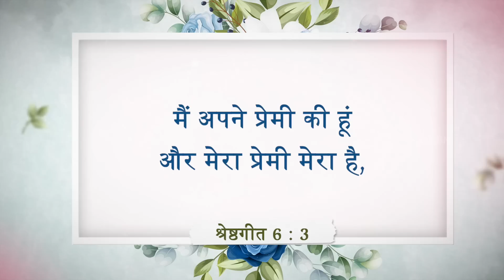यीशु के साथ चलना | भाई मोहन सी. लाज़रस | फरवरी 14 | Hindi